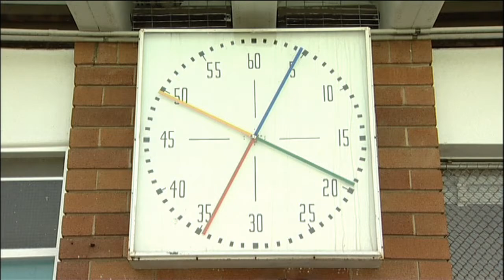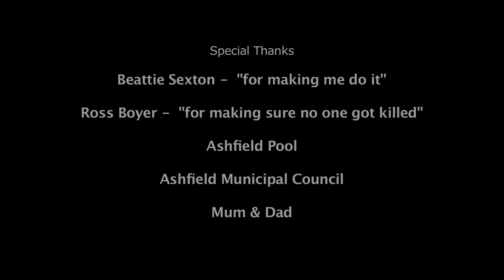The Corkscrew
A documentary about three young Australians trying to get a new swimming stroke, "The Corkscrew" publicly recognised and maybe even into the Olympics